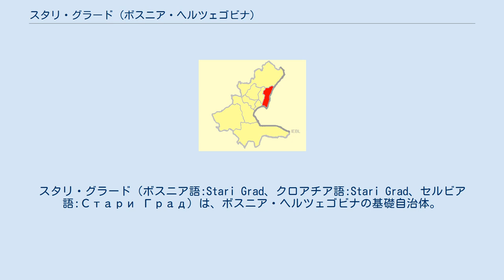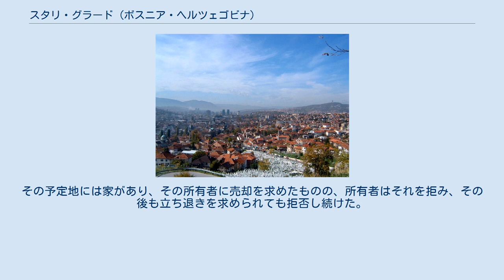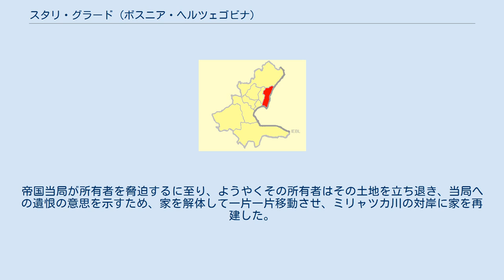スタリ・グラード (ボスニア・ヘルツェゴビナ)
スタリ・グラード（ボスニア語:Stari Grad、クロアチア語:Stari Grad、セルビア語:Стари Град）は、ボスニア・ヘルツェゴビナの基礎自治体。
ボスニア・ヘルツェゴビナを構成するボスニア・ヘルツェゴビナ連邦のサラエヴォ県にあり、サラエヴォの一部を構成している。
その中心部はバシュチャルシヤと呼ばれ、15世紀にオスマン帝国によって作られた歴史的な交易地区である。
 スタリ・グラード基礎自治体は、その宗教的多様性やボスニア建築を特徴としている。
スタリ・グラードの東半分は、オスマン帝国の影響を受けた区画であり、西半分はオーストリア・ハンガリー帝国の建築や文化が見られる。
このことから、スタリ・グラードはサラエヴォが東西の帝国の接点であったことを象徴的に示している。
 スタリ・グラードの人口はおおむね5万人程度と見られ、サラエヴォを構成する4つの基礎自治体の中で最も人口が少ない。
その人口密度は742.5人/km²となり、これも4自治体の中で最も少ない。
スタリ・グラードには多くのホテルや観光の見所が集中しており、ガジ・フスレヴ＝ベグ・モスク、ツァール・モスクや、カトリック教会のイエスの聖心大聖堂などがある。
 合計：126.598人 合計：50.744人 2005年の時点で、総人口の97%はボシュニャク人とみられる。
 オーストリア＝ハンガリー帝国がサラエヴォを含むボスニア・ヘルツェゴビナを支配していた時代の1914年、帝国はサラエヴォの旧市街に市役所と図書館のための土地を求めた。
その予定地には家があり、その所有者に売却を求めたものの、所有者はそれを拒み、その後も立ち退きを求められても拒否し続けた。
帝国当局が所有者を脅迫するに至り、ようやくその所有者はその土地を立ち退き、当局への遺恨の意思を示すため、家を解体して一片一片移動させ、ミリャツカ川の対岸に家を再建した。
この家は、「遺恨の家」を意味する「"Inat Kuca"」の名でレストランとして営業されている。